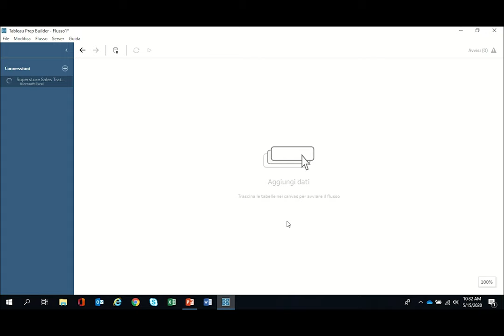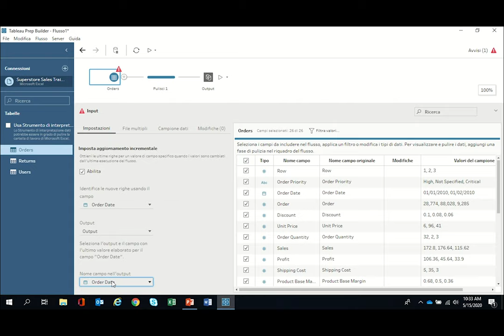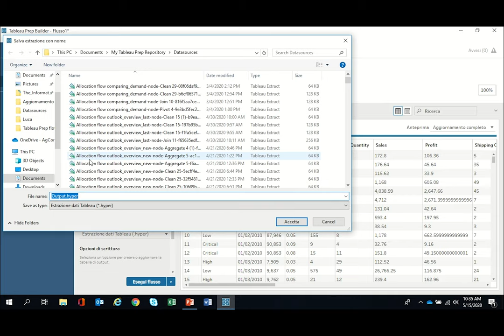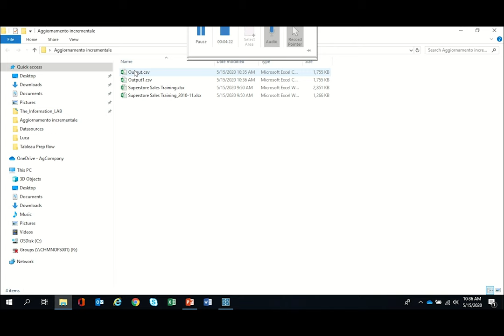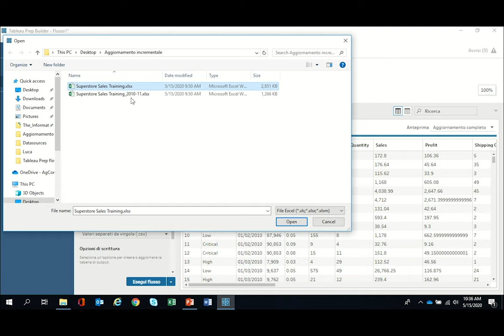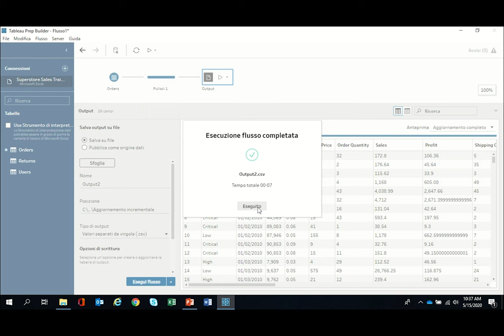Aggiornamento Incrementale - Nuove funzionalità Tableau 2020.2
Una nuova funzionalità di Tableau Prep 2020.2 permette di realizzare un aggiornamento incrementale dei dati.

►ARGOMENTI TRATTATI:
1:12 Come attivare l'opzione
1:50 Descrizione nuovo output
3:03 Esecuzione aggiornamento incrementale
4:45 Differenza tra primo run e successivi